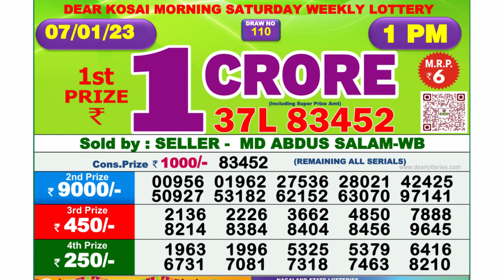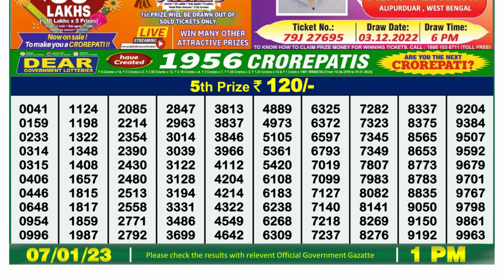Dear Lottery Sambad 1pm today 07.01.23 Nagaland State Lottery Result